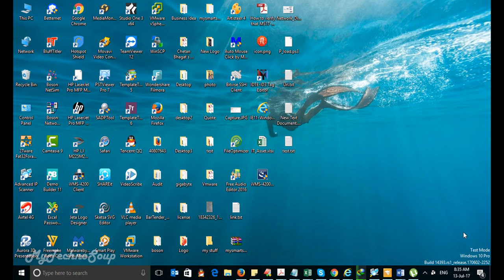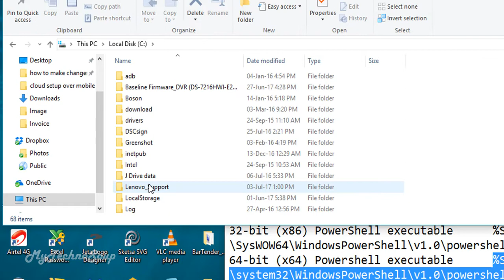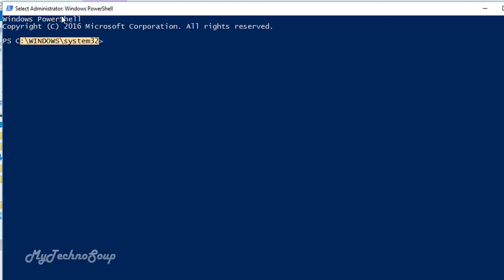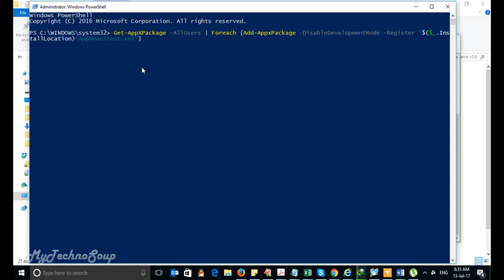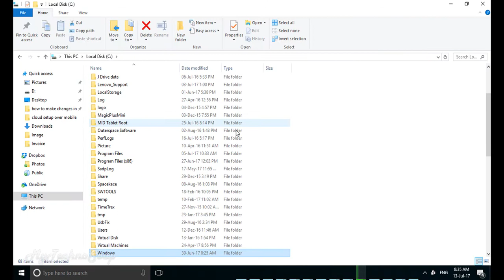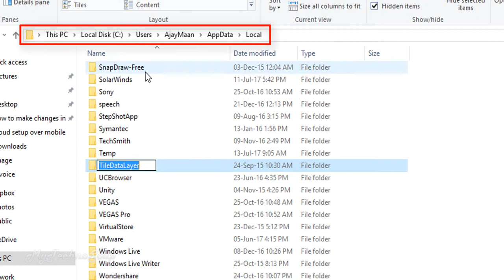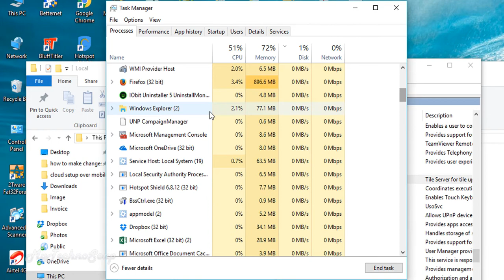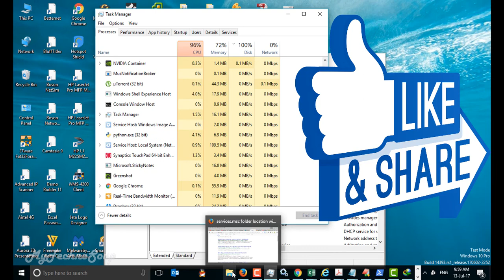Windows 10 Start Button, Task Bar, Edge and Cortana Not Working - 100% Working Fixup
Happy? after resolving the issue.
Windows 10 Task Bar and Start Menu not working issue resolved

In this video i am going to tell you two methods by which you can resolve windows 10 start button not working, task bar not working issues without restarting system.

If you have tried first method already but not working in your case then you make skip this video to time at 9min to see only the second method.

Method-1

1- Run Power shell with admin rights

32-bit (x86) PowerShell executable:-  %SystemRoot%\SysWOW64\WindowsPowerShell\v1.0\powershell.exe
64-bit (x64) Powershell executable:-  %SystemRoot%\system32\WindowsPowerShell\v1.0\powershell.exe

2- copy and paste this command into opened power shell window and press enter.

3. Once the command is executed successfully, navigate to the following directory in Explorer where "name" is your Account Username. Make sure you have enabled showing of hidden items in Explorer.

    C:/Users/name/AppData/Local/

Scroll down to locate the folder named "TileDataLayer" and delete this folder.

If you are unable to delete this folder, Run "services.msc" to open the Services Manager, scroll down to Tile Data model server service and stop it. Now try to delete the folder again.

5. Now check if your taskbar is working as expected.

Method-2

1- Open Task Manager by pressing "Ctrl+Alt+Delete" key combination.

2- Now Go to Process Tab and search for "Windows explorer"

3- Select the "Windows Explorer" by clicking on it.

4- Once you click on it a "Restart" button will be highlighted in bottom. Click on it to restart the Windows explorer.

5- Now check Start button and task bar it should work fine.

Windows 10开始菜单，任务栏，边缘和科尔塔纳不工作
ويندوز 10 قائمة ابدأ، شريط المهام، حافة وكورتانا لا يعمل
Windows 10 Start Menu, Opgavelinje, Kant og Cortana virker ikke
Windows 10 Start Menu, taakbalk, Edge en Cortana werken niet
Windows 10: n Käynnistä-valikko, Tehtäväpalkki, Edge ja Cortana eivät toimi
Le menu Démarrer de Windows 10, la barre des tâches, le bord et la Cortana ne fonctionnent pas
Windows 10 Startmenü, Taskleiste, Edge und Cortana funktioniert nicht
Windows 10 დაწყება მენიუ, სამუშაო ბარი, Edge და Cortana არ მუშაობს
विंडोज़ 10 स्टार्ट मेनु, टास्क बार, एज और कोर्टेना वर्किंग नहीं
Windows 10 Start Menu, Task Bar, Edge dan Cortana Tidak Bekerja
Windows 10 Start Menu, Tasc Barra, Edge agus Cortana Gan Ag obair
Menu di avvio di Windows 10, barra delle attività, bordo e Cortana non funzionanti
Windows 10のスタートメニュー、タスクバー、エッジとCortanaが機能しない
Windows 10 시작 메뉴, 작업 표시 줄, 가장자리 및 Cortana가 작동하지 않음
Windows 10 ເມນູ Start, Task Bar, Edge ແລະ Cortana ບໍ່ເຮັດວຽກ
Windows 10 Start Menu, Task Bar, Edge și Cortana nu funcționează
Windows 10 меню «Пуск», «Панель задач», «Край» и «Кортана» не работают
Windows 10 Start Menu, Task Bar, Edge Cortana agus nach eil ag obair
Виндовс 10 Старт Мену, Таск Бар, Едге и Цортана не раде
Windows 10 Menú Inicio, barra de tareas, Edge y Cortana no funcionan